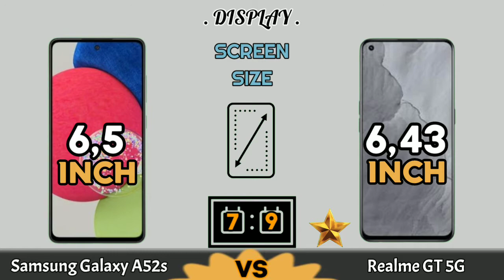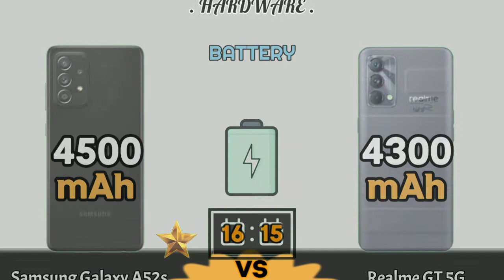Samsung Galaxy A52s 5G VS Realme GT 5G Master Edition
Spesifikasi Samsung Galaxy A52s 5G

📱Screen Type Super AMOED
📱Screen Size 6,5 inch
📱Resolution 1080x2400
📱Thikness 8,4mm
⚖️Weight 189g
📲 Gaming Graphics Adreno 642L
🎮 Chipset ©Qualcomm Snapdragon 778G
⚙️ Platform Android 11,One Uai 3.1
📸Main Camera 64+12+5+5MP
🔌Fast Charge 25 Watt
$IDR 6.499(8/256)

Spesifikasi Realme GT 5G Master Edition

📱Screen Type Super AMOLED
📱Screen Size 6,43 inch
📱Resolution 1080x2400
📱Thikness 8,0/8,7mm(sesuai warna)
⚖️Weight 174/180g(sesuai warna)
⚙️ Platform Android 11, Realme UI 2.0
🔌Fast Charge 65 Watt
$IDR 4.999 (8/128) & IDR 5.299 (8/256)

thank you for watching the video, hopefully it will be useful for you and if something is wrong or lacking you can help correct it and add it in the comments column.